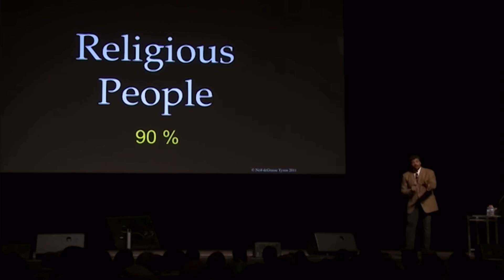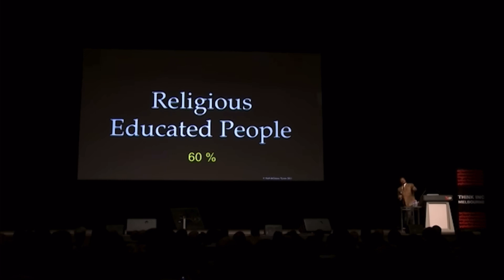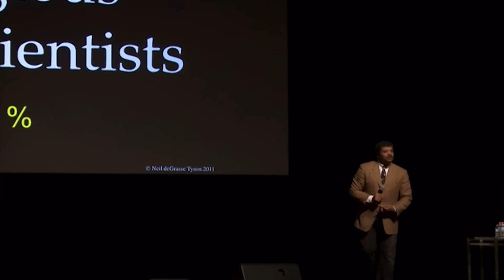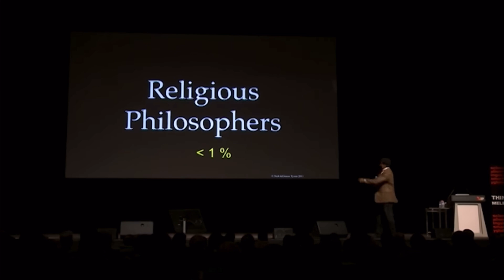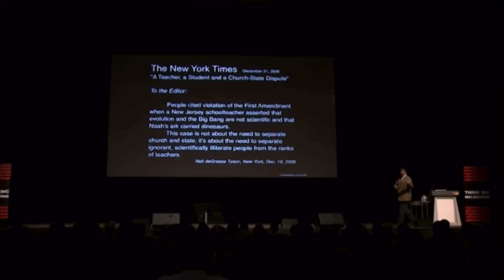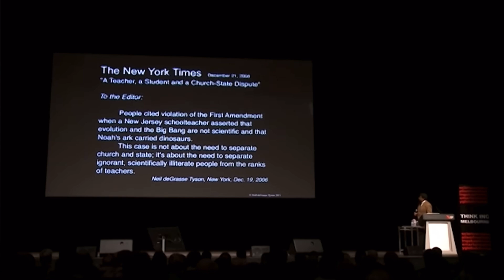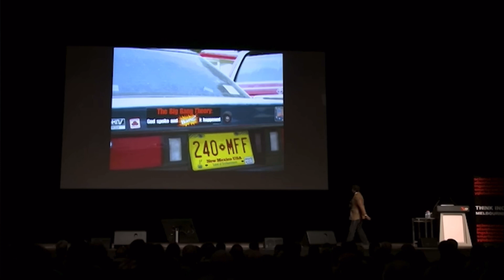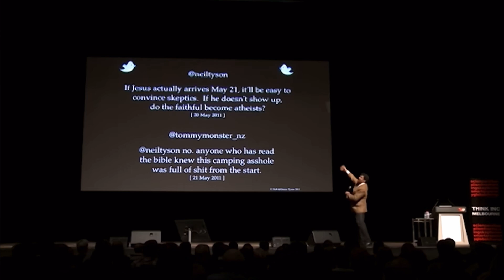Does Education Make You Less Religious? - Neil Degrasse Tyson (Orignal Speech)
The Relationship Between Education, Science, and Religious Belief

We discuss the relationship between education, scientific training, and religious beliefs. We explore how the level of education, from undergraduate to elite scientists, impacts the likelihood of religious belief. We also examine the role of philosophers in the development of atheism.

Our aim is to be direct in challenging viewers to think objectvely about topics and themes that appear so subjective and emotinoal to some of us.

We promo nothing but peace, love, and mesurable thinking about issues. This page is very meanigful to us. We divuldge through the ideas of God, Relgion, Science, The Bible, Mythology, Evolution, History, and other topics.

ProdBy. @ DonLeonMedia / @LoeManeSaveMe